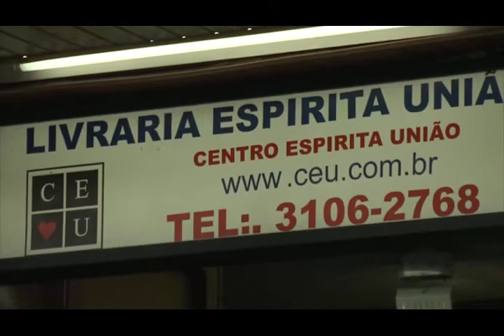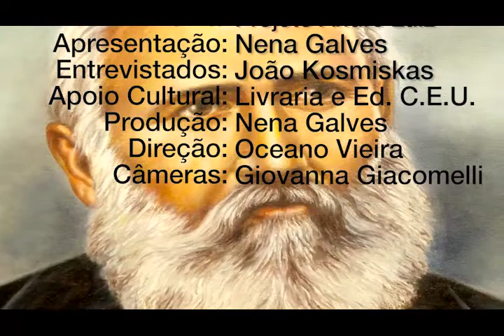Projeto André Luiz - 1/2, Nena Galves entrevista João Kosmiskas no Programa Vida além da Vida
Programa: Vida além da Vida
Numero: 359
Entrevistador: Nena Galves
Entrevistados: João Kosmiskas
Tema: Projeto André Luiz - 1/2
Data: 16/03/2019
Tempo: 25:14